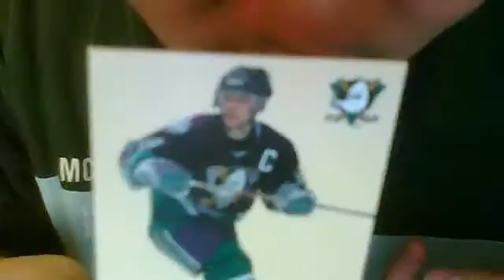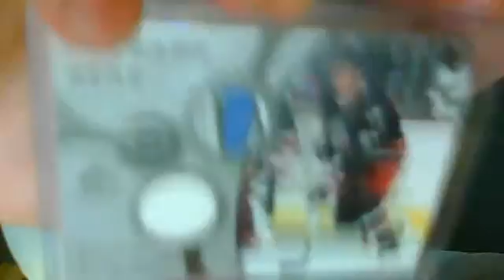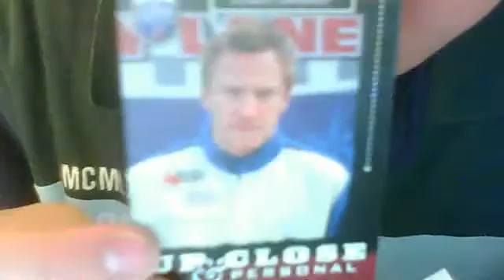Double mailday recap and randoms part 2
Sorry, part 1 got cut off because it was more than 12 minutes long so only 8 minutes of it was uploaded so I made another 5 minutes of everything else.